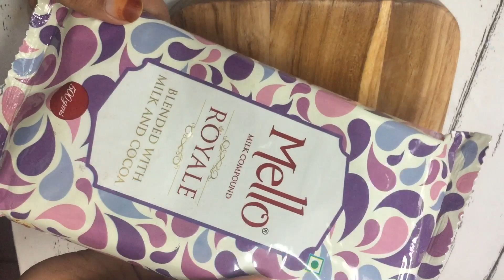HOW TO MAKE THE PERFECT CHOCOLATE GANACHE || Chocolate Ganache Recipe in malayalam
Chocolate ganache for frosting